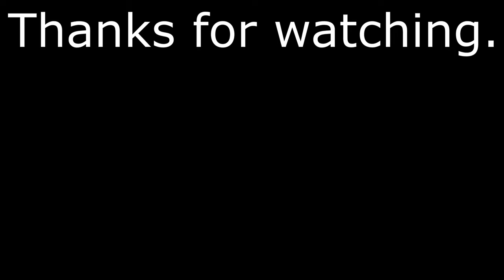Half Sword: Gittin' Gud - 0.3 Playtest highlights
I think I'm getting the hang of it. Today's highlights include some blocking! I have also started doing this grip-detach left hook trick and it slaps.
The song is Last Birthday - Half Sword

Madoc plz... look at what no updates will do to a mf. I'm playing Half Sword. HALF SWORD! She's younger and freakier, sure, but she's a can of soda to your fine wine. I'll wait until the end of time for you. Exanimate for life.